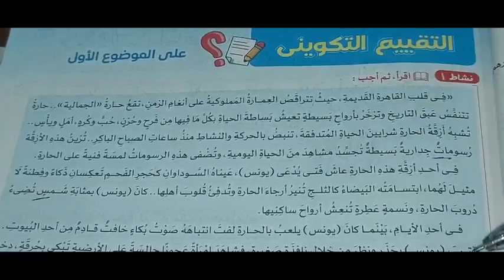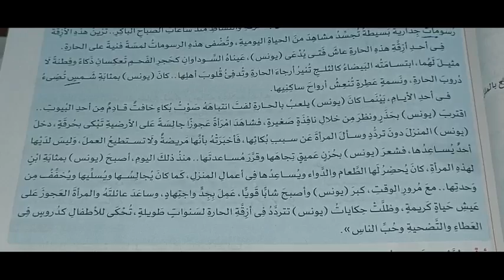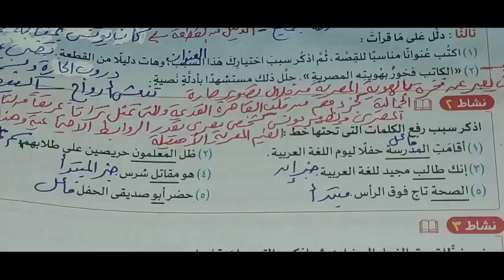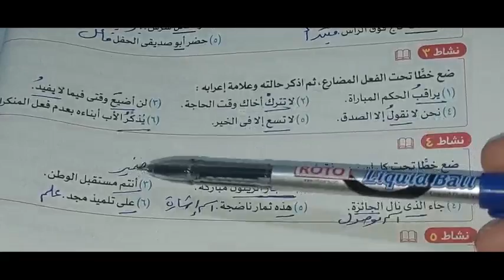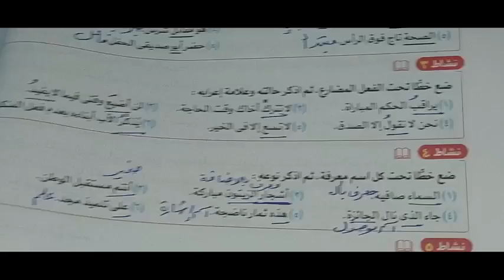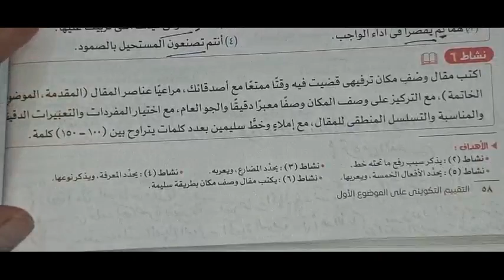التقييم التكويني على الموضوع الأول الصف الأول الإعدادي الترم الأول المنهج الجديد 2025.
في هذا الفيديو نقدم لكم شرحا تفصيليا للتقييم التكويني على الموضوع الأول للصف الأول الإعدادي وفقا للمنهج الجديد لعام 2025 نوضح فيه كيفية تقييم المهارات التي تم اكتسابها خلال الدراسة مع امثلة عملية واسئلة تدريبية لتحسين فهم الطلاب واستعدادهم للاختبارات. هذا الفيديو يساعد الطلاب وأولياء الأمور على معرفة نقاط القوة والضعف في الاداء التعليمي.
التقييم التكوني
الصف الأول الإعدادي
الترم الأول
المنهج الجديد 2025
شرح الدروس
الموضوع الأول
اختبارات تدريبية
اسئلة تقييم.